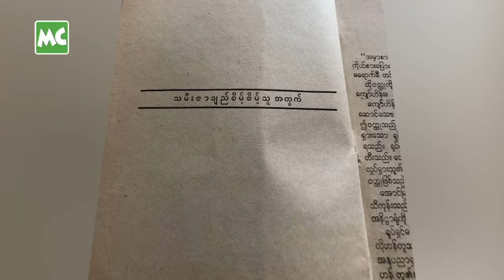ဦးကျော်ဟိန်း သမီး ဖြစ်ခွင့်ရလို့ ပျော်ပါတယ် ဆိုတဲ့ စိမ့်စိမ့်သူ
“အဖေ လုပ်ခဲ့တဲ့ အရာတွေကို နက်နက် ရှိုင်းရှိုင်း စဉ်းစားလေ အရမ်း ကြောက်စရာ ကောင်းလေပါ။ လူတစ်သန်းမှာ သူ့လို လူ တစ်ယောက် မရှိနိုင်ပါဘူး။ အသက်ရှင်စဉ်မှာ စိတ်ပိုင်းဆိုင်ရာကို အားလုံး အတွက် ပေးဆပ်ခဲ့သလို သေသွားတော့လည်း ခန္ဓာကိုယ် ကို လှူဒါန်းခဲ့ပါတယ်။  သူ့ အတွက် ဘာမှတစ်ခုမှ မကျန်ခဲ့တော့ဘူး” လို့ ဖခင် ဦးကျော်ဟိန်း အကြောင်း ပြောလာတဲ့ သမီး စိမ့်စိမ့်သူ နှင့် ခဏတာ။

Myanmar Celebrity Update: Seint Seint Thu , Daughter of Actor Kyaw Hein, talks about her memories with her Dad, U Kyaw Hein.